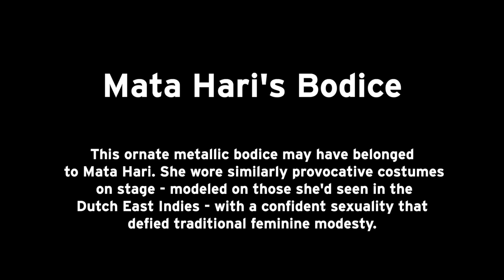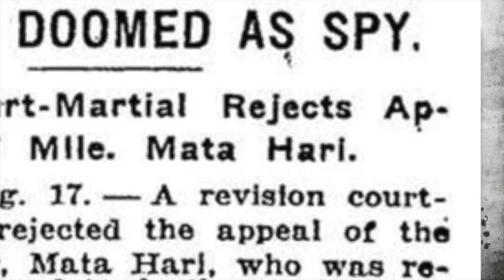Spy Collection Highlight: Mata Hari Bodice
A femme fatale, using sex appeal to entice, manipulate…and extract secrets. It’s the stuff of Hollywood movies. And it’s the legend and legacy of the infamous spy, Mata Hari.

On the eve of WWI, spymasters on both sides sought her. Mata Hari’s celebrity gave her access to prominent men. Her need for cash made her willing to trade seduction for secrets, though she proved indiscreet…and ineffective. Other spies—women and men—have also used sex as a tool. But the famously flamboyant Mata Hari, executed for espionage in 1917, did much more: she danced her way into popular culture, synonymous with the very idea of seductive spies.

In this episode of SPY's Collection Highlights, historian and author, H. Keith Melton showcases an ornate bodice that may have belonged to Mata Hari (ca. 1905). She wore similarly provocative costumes on stage—modeled on those she’d seen in the Dutch East Indies—with a confident sexuality that defied traditional feminine modesty.

Explore Mata Hari's legend and view various artifacts in the Spy Museum's "Spies and Spymasters" Gallery.